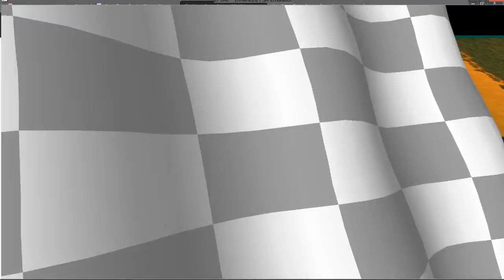CTR - Roo's Tubes - No HUD, "Win" Spectator Mode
Using Retro-Fueled Mod + Ultra Hard Mode
and No HUD codes with Cheat Engine